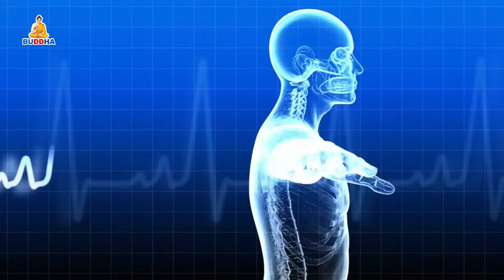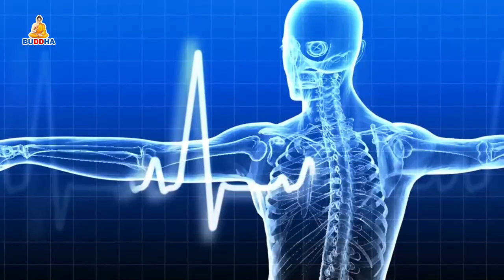Swastha Sandesh With Dr. Babita Thapa By Tejendra K.C || Buddha TV